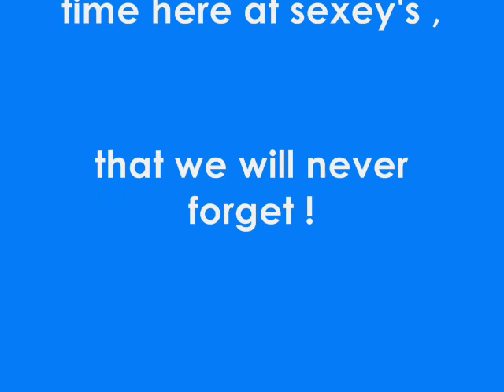Hugh Sexeys 05 - 09